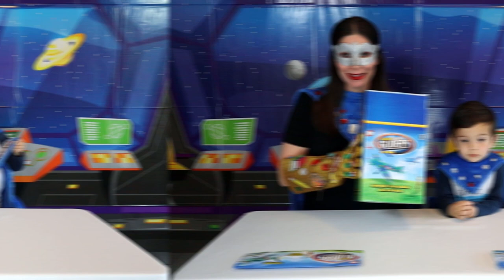Airplanes For Kids | Foam Super Gliders | Toddler Airplane Adventures | The Airplane Song | Planes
Come join the Super Krew in this new Airplane Adventure. Super Mom, Super Dad and Super Kid are having a blast with Airplanes. Watch Super Mom build Foam Super Gliders and listen to our new Airplane Song.